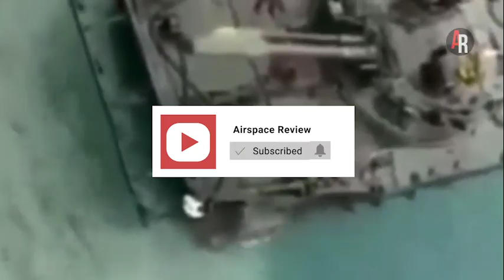RANPUR AMFIBI AMX-10P dan AMX-10 PAC ANDALAN KORPS MARINIR TNI AL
Keluarga AMX-10 (Atelier de Construction d’Issy-les-Moulineaux) merupakan generasi kedua kendaraan tempur (ranpur) amfibi beroda rantai yang dimiliki Yonkav Korps Marinir TNI AL, didatangkan sejak 1981.

Sebelumnya pada generasi pertama telah diperkuat dengan BTR-50P sebagai pengangkut pasukan dan tank amfibi PT-76 dari Uni Soviet. Keduanya didatangkan untuk terlibat dalam operasi Trikora awal 1960-an.

Mengenai riwayatnya, proyek pengembangan AMX-10P sendiri mulai digagas tahun 1965 untuk menggantikan AMX-VCI dalam pelayanan dengan resimen mekanik Angkatan Darat Perancis.